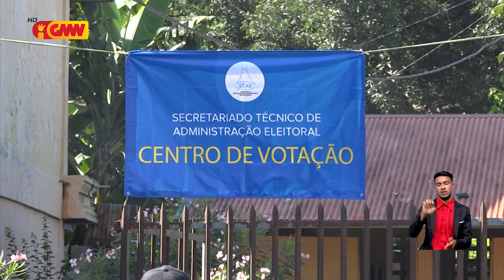Eleitór barak la partisipa iha ElPrez, Jurista konsidera órgaun eleitorál falla hala’o servisu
Jurista Fernando da Costa hatete, eleitór barak la partisipa iha eleisaun prezidensiál, konsidera órgaun eleitorál falla hala’o servisu